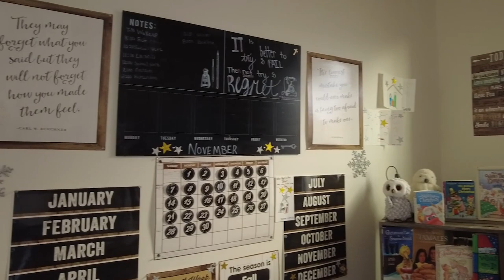House clasroom Ucenje iz kuce za vreme korone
Stefani je majka 4 dece vrstan muzicar i glumica.Za vreme korone pocela je da pravi video klipove za decu.U Americi je postala toliko popularna da se neke skole pocele da u nastavi koriste njene klipove.
Iz hobija je razvila Youtube kanal koji obozavaju deca u americi.